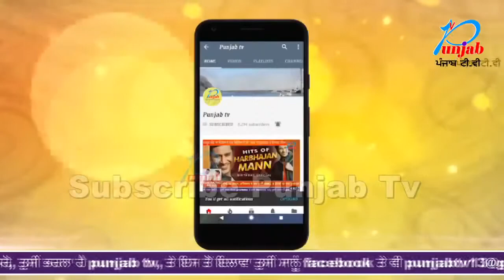ਇਨਾ ਦੋ ਛੋਟੇ ਬੱਚਿਆਂ ਨੇ ਪੁਲਿਸ ਤੇ ਪਰਿਵਾਰ ਨੂੰ ਪਾਈਆ ਭਾਜੜਾਂ